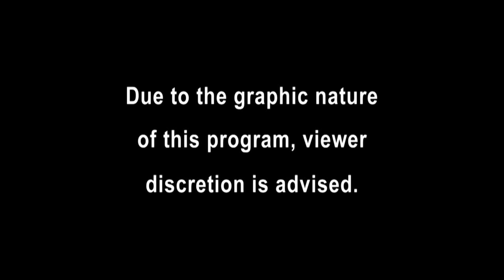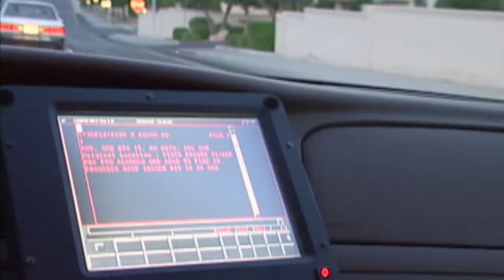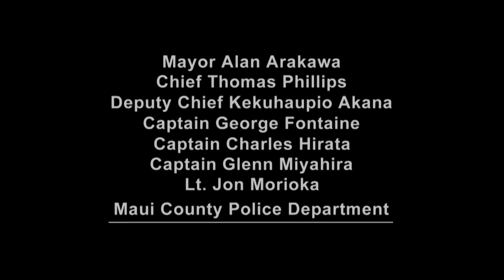🚁 Vehicle Pursuits & Taking To The Skies | FULL EPISODE | Season 17 - Episode 08 | Cops TV Show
Officers respond to a domestic violence call involving a stolen vehicle, enter into a vehicle pursuit and officers take to the skies to canvas the area for marijuana farms.